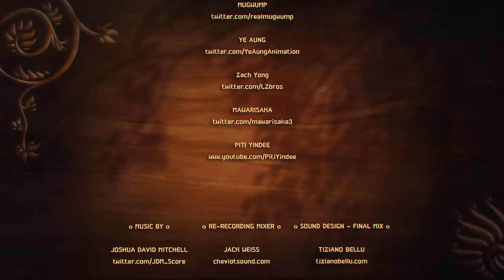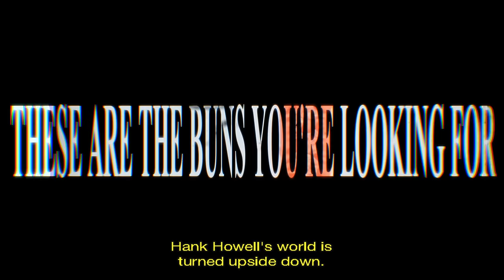✧˖°. 🐺 𝐁𝐔𝐍 𝐇𝐔𝐍𝐓𝐈𝐍𝐆: 𝐎𝐕𝐄𝐑𝐓𝐔𝐑𝐄 🐰 .°˖✧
I start working on this cartoon one year ago and with help from all my friends, now it's done and it's just the first half!

Hank Howell and Billy Buns in ✧˖°. 🐺 𝐁𝐔𝐍 𝐇𝐔𝐍𝐓𝐈𝐍𝐆: 𝐎𝐕𝐄𝐑𝐓𝐔𝐑𝐄 🐰 .°˖✧

Catch a glimpse of what to come next after the credits!

Hank Howell and Billy Buns voiced by @philsterman10
Voice Director @MaxiMJdev

Final mix by @TizianoBellu

Animators:
0:37 - @joelmayerprods
0:54 - @PattKrapow
1:19 - @squashrobert , @joelmayerprods and @PitiYindee
1:43 - @SirYeAung
1:55 - @LZbros
2:00 - Mawarisaka
2:01 , 2:03 - @LZbros
2:05 , 2:10 , 2:12 - @PattKrapow

Guest Artist:
2:41 - Ginkgosan

Script Written by @PitiYindee and @leonardkirke

Character Designs - Layout Designs - Storyboard - Animation - Clean Up - BG Painting - Animation Coloring - Editing & Directed By @PitiYindee

𝔹𝔹𝕆𝔻𝔻